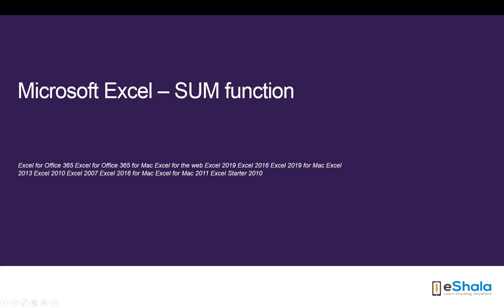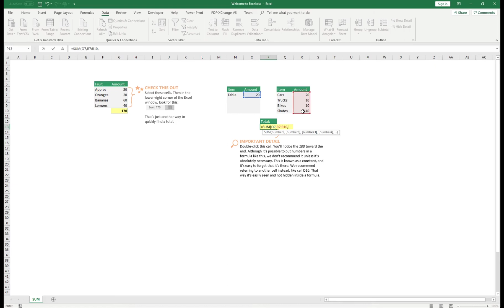SUM function in Microsoft Excel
SUM function in Microsoft Excel on a go. Lets learn basic function of addition/SUM in Microsoft Excel in simple video Tutorial.